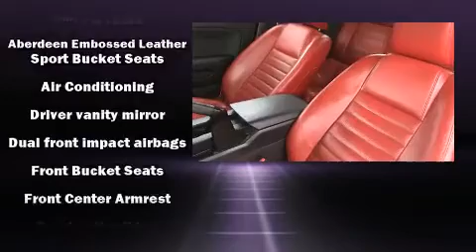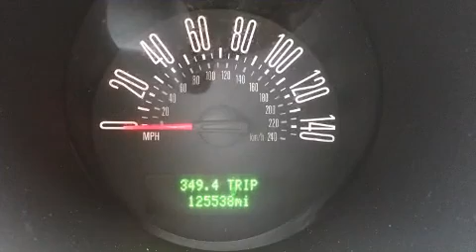2005 Ford Mustang in Montgomery, AL 36117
Brewbaker Preowned
300 Eastern Blvd.

Outstanding design defines the 2005 Ford Mustang. This 2 door, 4 passenger coupe provides exceptional value! Ford made sure to keep road-handling and sportiness at the top of it's priority list. Under the hood you'll find an 8 cylinder engine with more than 300 horsepower, providing a spirited, yet composed ride and drive. Top features include power windows, 1-touch window functionality, a tachometer, variably intermittent wipers, front bucket seats, air conditioning, remote keyless entry, and a split folding rear seat. Ford also prioritized safety and security by including: dual front impact airbags with occupant sensing airbag, traction control, ignition disabling, and 4 wheel disc brakes with ABS. A Carfax history report provides you peace of mind by detailing information related to past owners and service records. Our aim is to provide our customers with the best prices and service at all times. Please don't hesitate to give us a call.